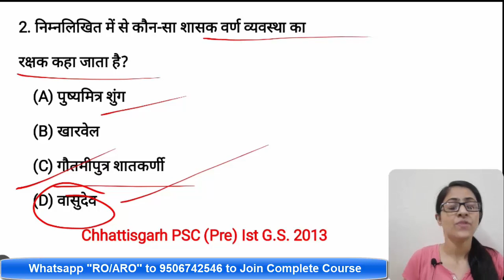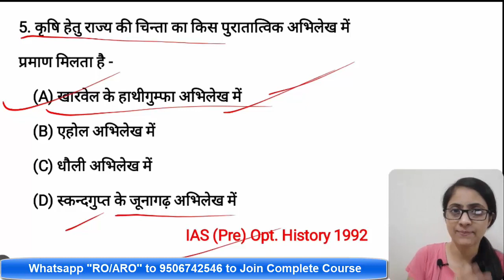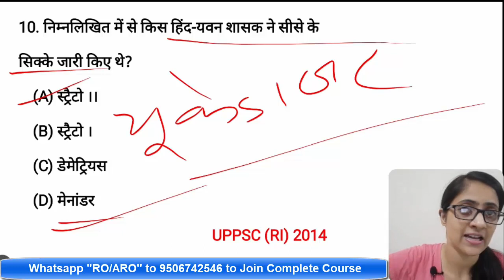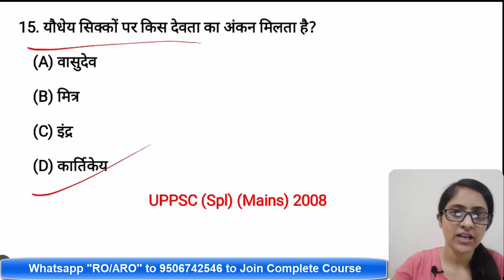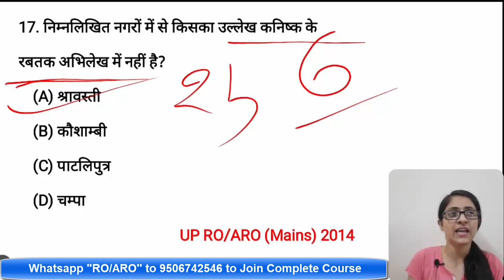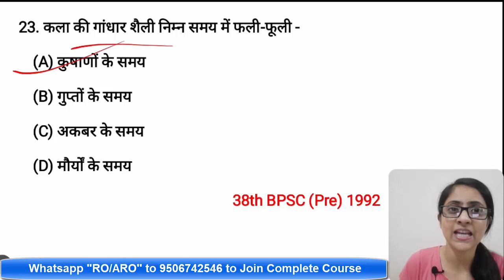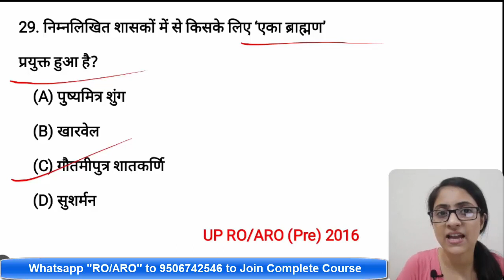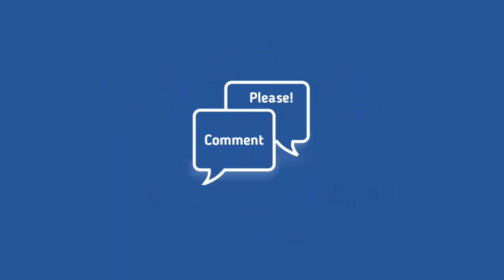UPPSC RO/ARO 2021 || Ancient Indian History Previous year Questions-15 || Samiksha Adhikari PQY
सहायक समीक्षा अधिकारी Previous Year Question Papers